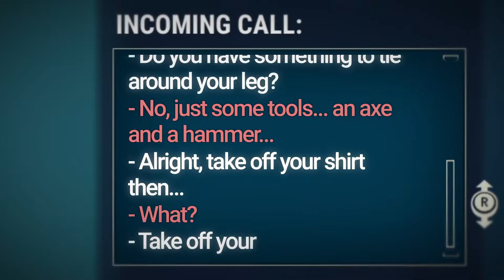911 Operator Trailer